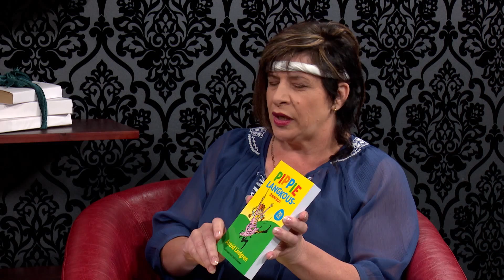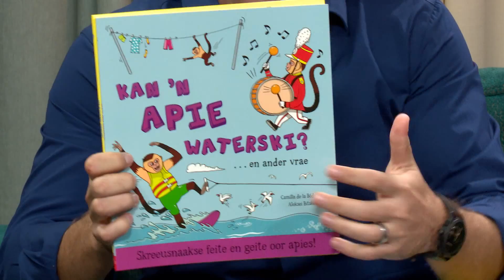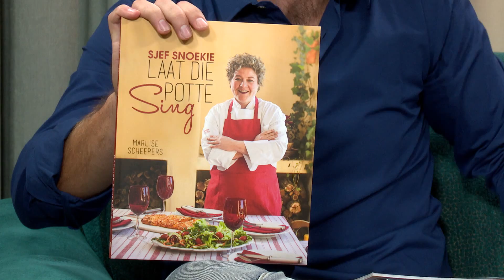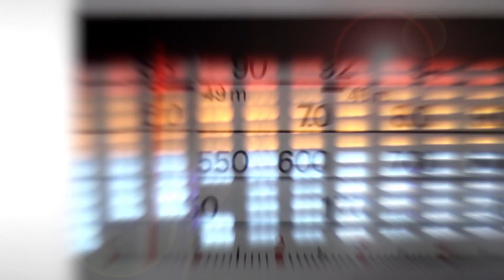Dia van Staden Boekbespreking 29 Mrt 2016